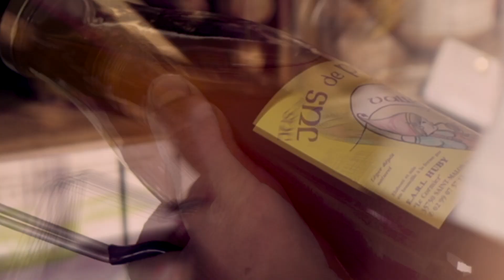Episode 5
Produire, transmettre, nourrir c'est le coeur de notre métier !! 🥖🥦🥛 Et nous en sommes FIERS !! 💪😀